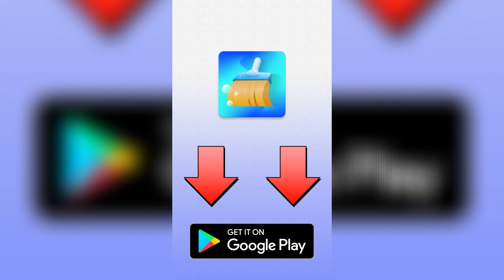LJC SCM 0727 USA H 3